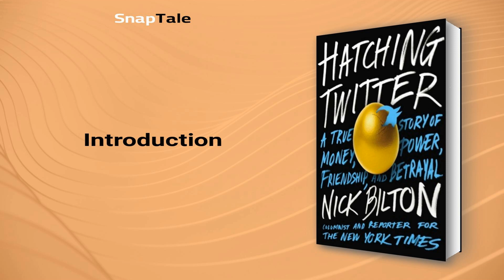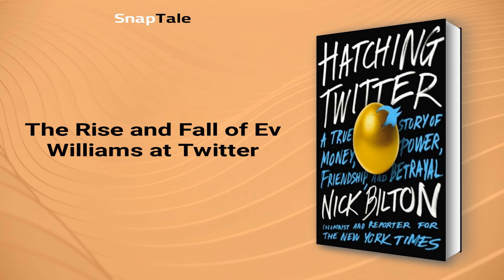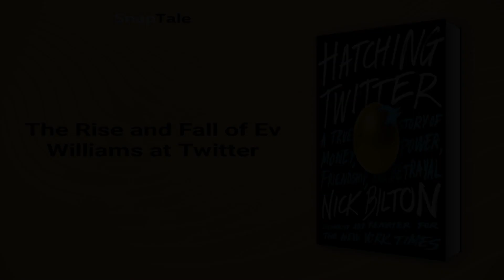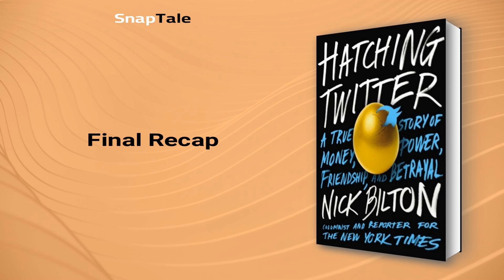Hatching Twitter by Nick Bilton: 14 Minute Summary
*BOOK SUMMARY*

TITLE - Hatching Twitter: A True Story of Money, Power, Friendship, and Betrayal

AUTHOR - Nick Bilton

DESCRIPTION:
📖 Discover the captivating story of how Twitter, a company born from the ashes of a failed podcasting company, became a $11.5 billion business and influenced business, politics, media, and even the Middle East. Nick Bilton's narrative provides exclusive access and an intimate portrait of betrayed friendships, power struggles, and the rise of the platform's four founders to wealth and fame.

TIMESTAMPS:
⌚ 00:00 Introduction
⌚ 01:04 How a Nebraska College Dropout Created Twitter
⌚ 01:56 The Chaotic Journey of Odeo
⌚ 02:23 Odeo's Rise and Fall
⌚ 03:59 The Birth of Twitter
⌚ 04:37 Twitter's Explosive Growth
⌚ 05:14 Twitter's Journey to Success
⌚ 06:20 Twitter's Founder Controversy
⌚ 07:41 Twitter's Rise to Power
⌚ 09:38 The Rise and Fall of Ev Williams at Twitter
⌚ 11:03 The Twitter Coup
⌚ 11:54 Jack's Comeback to Twitter
⌚ 12:45 Twitter's Evolution Under Dick's Leadership
⌚ 13:17 Final Recap